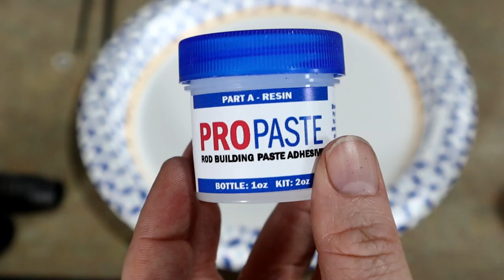FIRST ROD BUILD; Building & Testing My First Custom Made Fishing Rod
World's Worst Fishing Merch!!